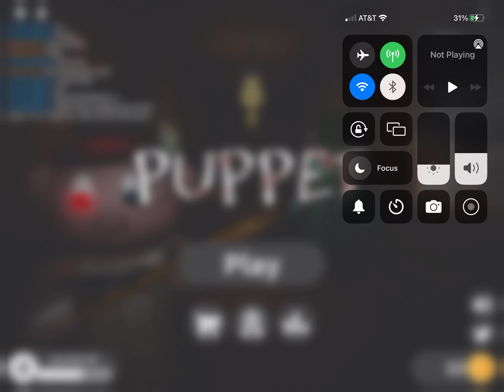Roblox puppet ep 3 house